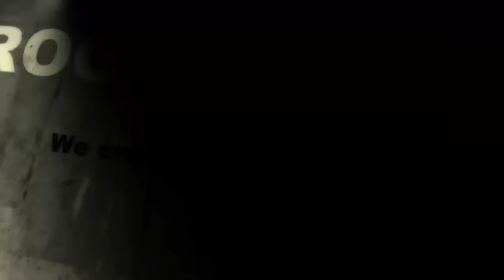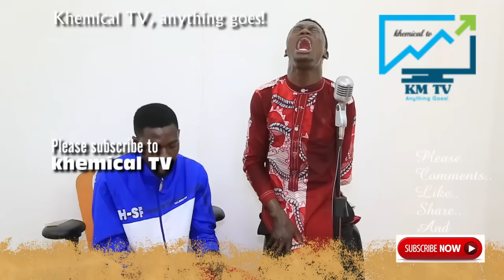MINISTER NEW PATRICK, Let's worship our MAKER